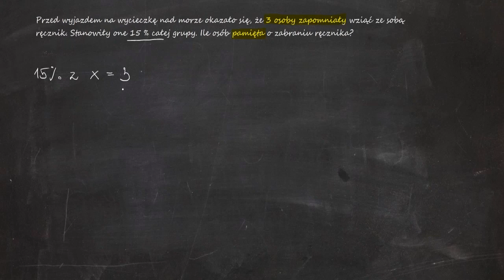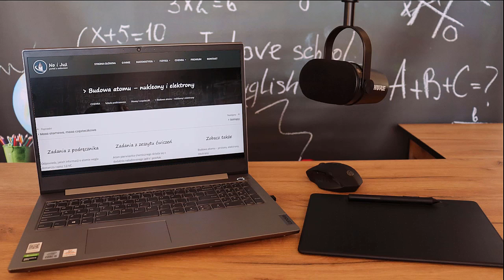Przed wyjazdem na wycieczkę nad morze okazało się, że 3 osoby zapomniały wziąć ze sobą ręcznik.